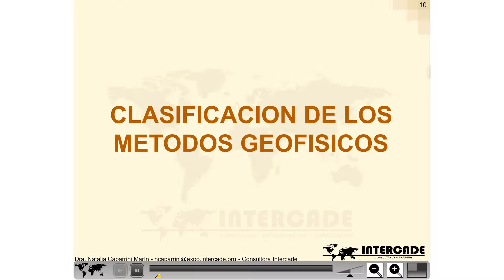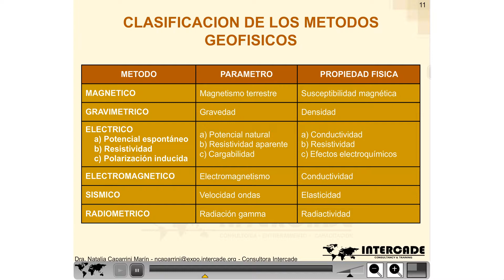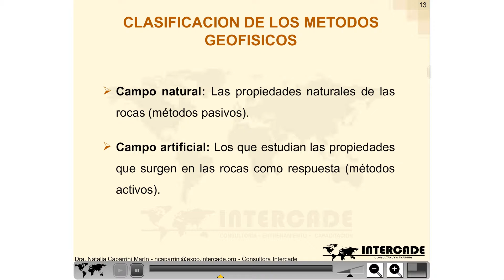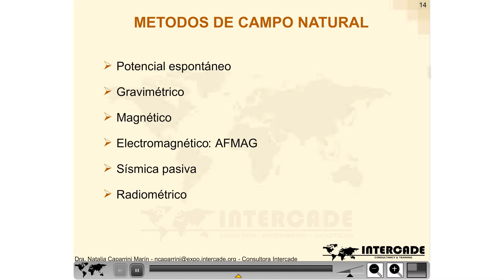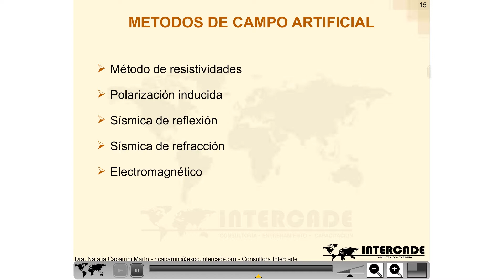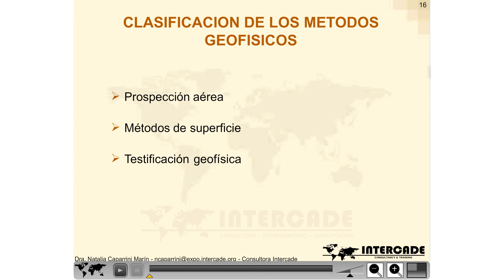Exploración Geofísica_02